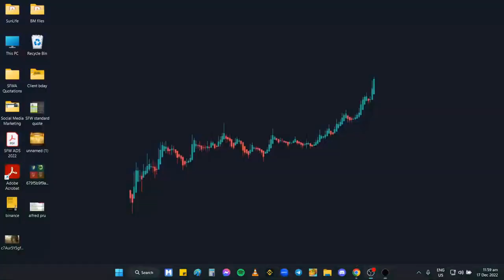Lasted 10 minutes with these cards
Favorite cards so far: carrot, mint, clamshell, and snail shell.

Follow for more Axie Origins gameplay and updates.